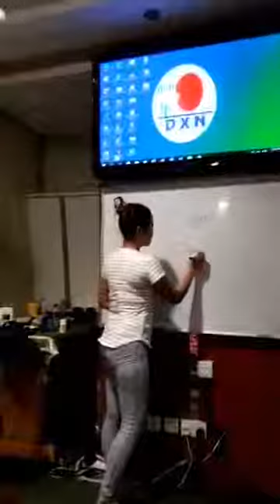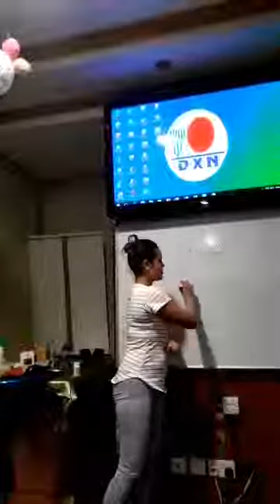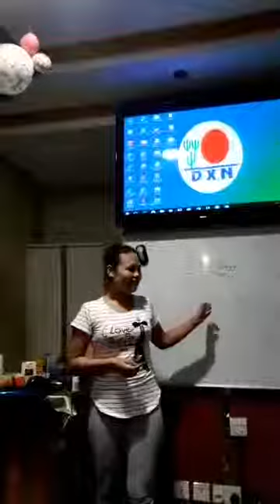CHANGE YOUR MIND WITH DXN PRODUCTS FOR BECOME SUCCESSFUL.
HOW TO GET HEALTH, WEALTH AND HAPPINESS!

Join DXN Global now and be part of more than 20 million satisfied DXN distributors and members over 160+ countries worldwide. YOU should be next, so join us now!

Experience the health benefits of using DXN products. Receive a lifetime discount that will save you money, then create an opportunity to start your own business. Remember, Having a good health is an investment, not an expense!
          DXN Global offers an excellent and motivating business plan designed for success. It offers an international profit share for deserving members and distributors worldwide. In fact, some of us have already become successful DXN entrepreneurs, and more are being created! " You " Will Be the Next One..

Follow the 3 Simple steps down here..

3 steps to join DXN:
1. You must be at least 18 years old and have a SPONSOR who is an active DXN member.
You can  Join with ( DXN Privilege Card No.: 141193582 as the sponsor) from any where around the world.

          Some countries offer online application for convenience. Just click on the links below then you will be redirected to the respective official website of DXN in that particular country. All the information you will provide is kept securely by DXN.

For all countries (online)
Please register by quoting your
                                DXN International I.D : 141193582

DXN Global Branches

Australia Kenya Puerto Rico
Bangladesh Malaysia Singapore
China Mexico Sudan
Dominican Republic Pakistan Thailand
Hong Kong Panama USA
India Peru Germany
Indonesia Philippines Russia
    Kazakhsthan                     Chile

DXN Global Stockists

Bahrain Kuwait Saudi Arabia
Canada Mauritius South Africa
Cyprus Mongolia Sri Lanka
Dubai Nepal Taiwan
Ethiopia Oman United Arab Emirates
Jordan Qatar Yemen

For More detailed about Stock points

2. Fill-out, print (for online application) and sign the DXN membership application form. Then, bring it back or mail it to your nearest DXN Branch or Service Center.

3. Activate your DXN membership by purchasing a Membership Kit at any DXN Service Center,

Once you become a DXN member, you receive a lifetime discount for all DXN product purchase you make.

• All Health products are available only through authorized DXN Service Centers worldwide or through International Networking System.
Success is Yours..Good Luck..

AWARDS of DXN

Feathers in Dato´ Dr. Lim´s Cap
More About DXN